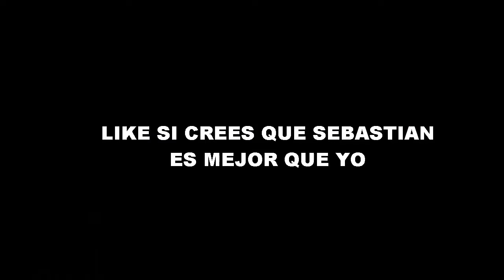CARLOS SAINZ Y SU HIJO - Rally Racer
Muy buenas titanes, hoy os traigo el Rally Racer un juego de coches en el que juego con Carlos sainz y con su hijo Sebastian, que el Ca... me gana en la ultima carrera :D